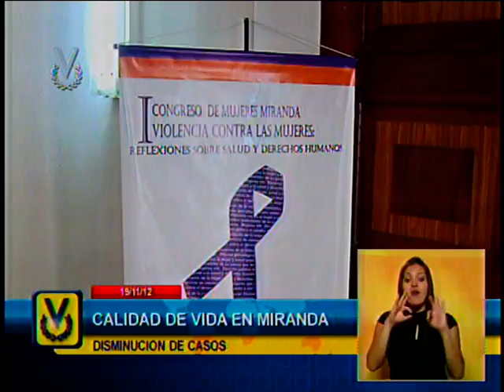Adriana D´Elía dio inicio al primer Congreso en contra de la Violencia a la Mujer